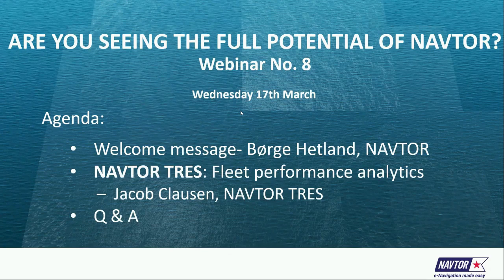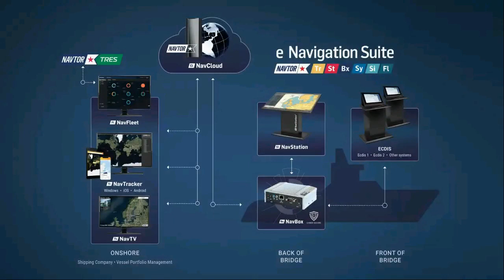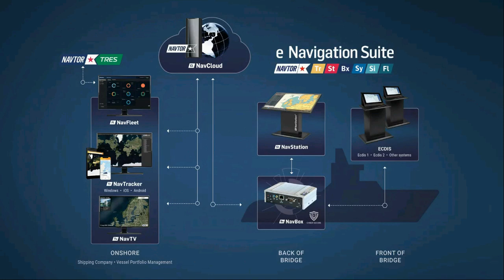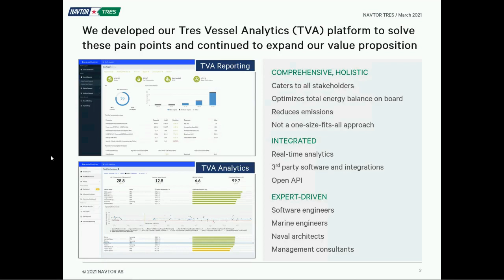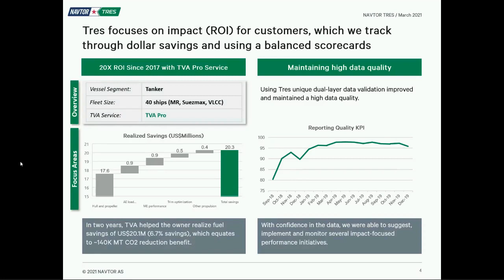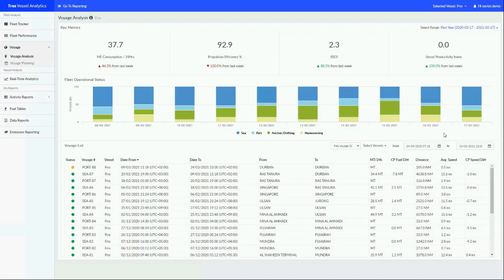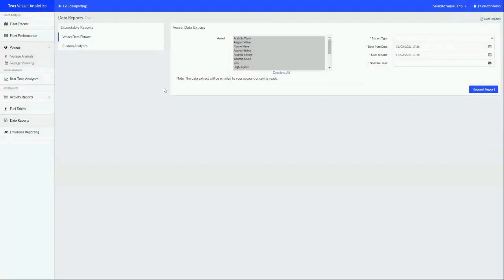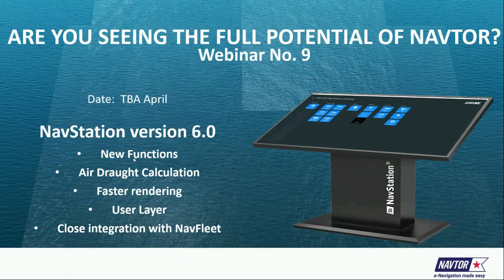Webinar 8 - Introducing NAVTOR TRES (March 2021)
Welcome to our 8th customer webinar, where we will introduce NAVTOR TRES!

This webinar will present the new member of the NAVTOR family, NAVTOR TRES.

VP of Operations, Jacob Clausen, will introduce you to the industry-proven solutions for vessel analysis and enhanced fleet performance.

By moving into vessel analysis and performance, NAVTOR takes an important step towards meeting our customers' changing needs. NAVTOR TRES will deliver significant advantages for shipowners looking to enhance environmental efficiency, minimize fuel consumption and reduce operating expenses.

The Tres Vessel Analytics software, a proven industry solution, has generated up to 20x ROI and, to date, has helped key customers save over 45,000 MT of fuel (141,300 MT CO2).

 AGENDA

Webinar host - Richard A.D. Northover, Managing Director NAVTOR UK

Welcome - by Børge Hetland, Chief Commercial Officer NAVTOR

NAVTOR TRES - by Jacob Clausen, VP of Operations NAVTOR TRES